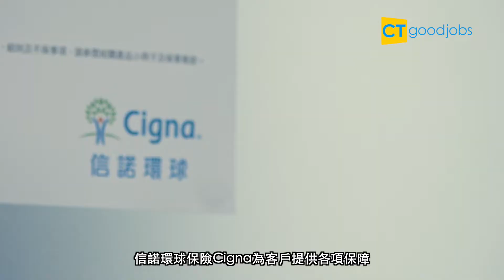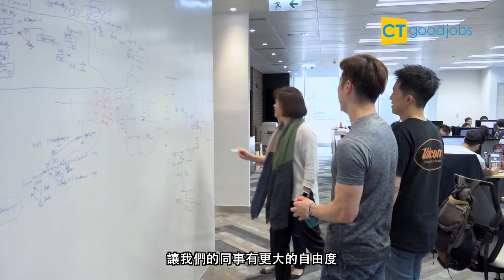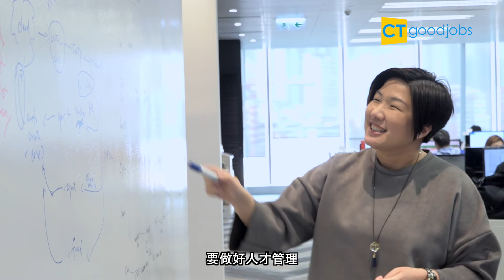3大福利政策 由內到外關注員工身心健康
求職，搵好工，遇上好老闆，是人人的心願。但一家關顧員工的公司，同樣難求，要做好人才管理，不是硬綁綁地由上而下的「一言堂」政策。說的是按員工需要，制定一系列內外兼顧的貼心福利，這才是所謂的「個人化」人才管理。